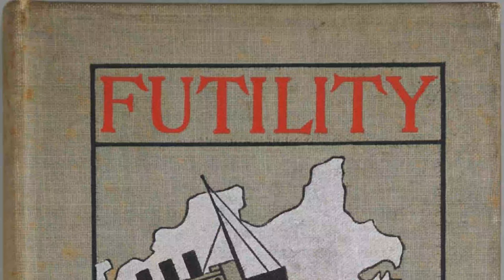Prophecy and Art with Dr. Eric Wargo (Episode 190)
How often do writers and artists create art that predicts future events? Which writers/artists predicted the sinking of the Titanic and 9/11 with uncanny accuracy? How can artists use precognition in their own work? Find out as Sean Patrick Hazlett meets with anthropologist and writer, Dr. Eric Wargo.

Books
Time Loops: Precognition, Retrocausation, and the Unconscious
Precognitive Dreamwork and the Long Self: Interpreting Messages from Your Future

Biography:
Eric Wargo has a PhD in anthropology from Emory University and works as a professional science writer and editor in Washington, D.C. He is the author of the acclaimed book Time Loops. In his spare time, Wargo writes about science fiction, consciousness, and parapsychology at his popular blog, The Nightshirt.

2.4GHz Wireless Lavalier Microphone System, Saramonic Blink500 B2 Dual-Channel Mic Two Transmitters for DSLR Camera, Mirrorless, and Smartphone for YouTube Facebook Live Vlogging